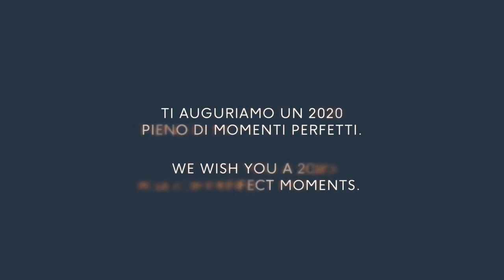IHC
Agora vídeos com votos de bom ano, também da parte dos nossos parceiros. - Now videos with Happy new Year from our partners.